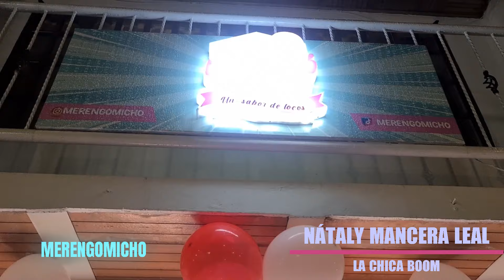SALUD POR ÉL - NÁTALY MANCERA LEAL "LA CHICA BOOM"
CELEBRACIÓN DÍA DE LA MADRE EN MERENGOMICHO